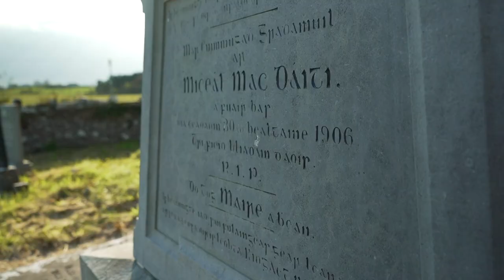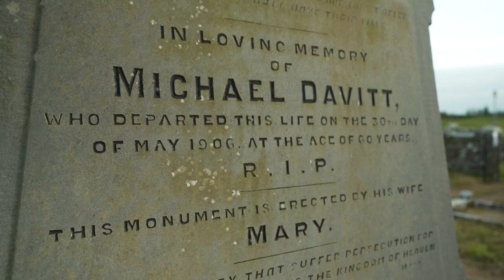Discovering Davitt with the Michael Davitt Museum: The Grave of Michael Davitt and Straide Friary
In 2020, Scéal Heritage Consultancy worked with the Michael Davitt Museum, Mayo, in the creation of “Discovering Davitt“; an engaging online educational resource for the Davitt Museum website. The resource provides a learning source for secondary school students and a broad range of site visitors exploring the historical impact of Michael Davitt. The resource combines a range of interactive learning media, including text, images, and video (as seen on this channel). This project was supported by the Department of Tourism, Culture, Arts, Gaeltacht, Sport and Media.